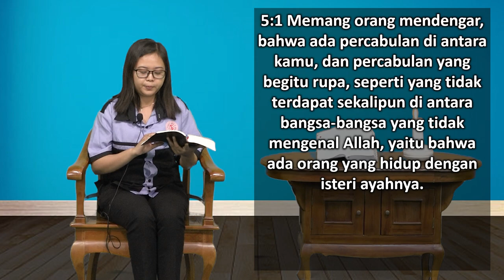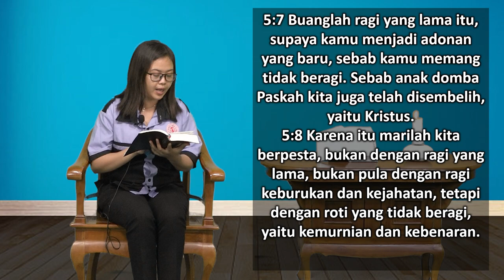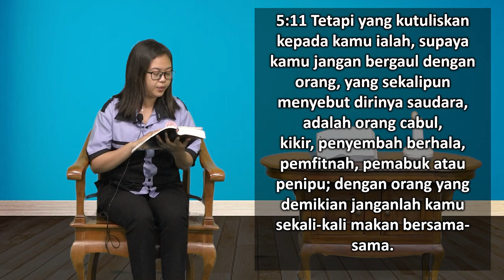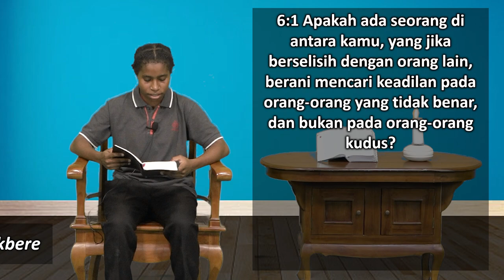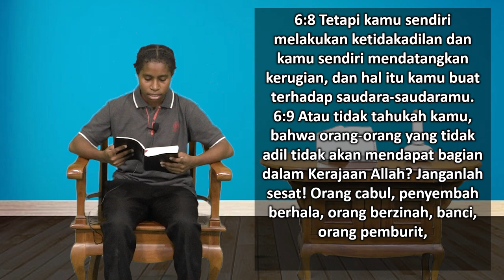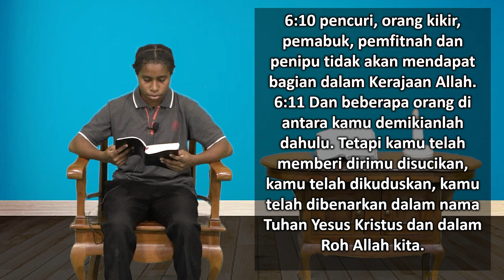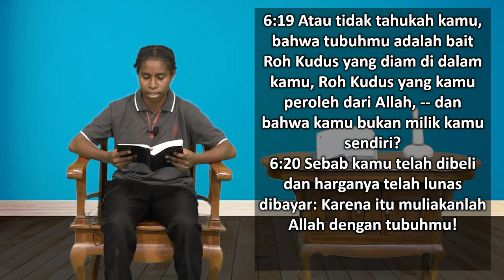Mari Membaca Alkitab | Hari ke 306 | Kamis, 2 November 2023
Bacaan : 1 Korintus 5:1-6:20
Tema : "Setiap Orang Melakukannya"